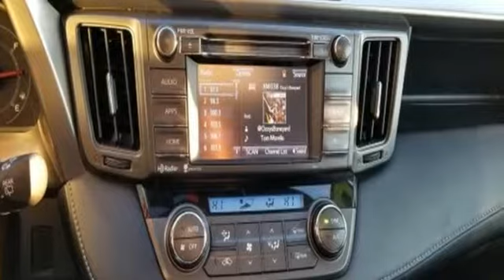Used 2015 Toyota RAV4 Lexington Park, MD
Year: 2015
Make: Toyota
Model: RAV4
Trim: XLE
Engine: 2.5L 4-Cylinder DOHC Dual VVT-i
Transmission: 6-Speed Automatic
Color: Silver
Interior: Black
Mileage: 61992
Stock #: U034389
VIN: JTMRFREV0FJ034389
ONE OWNER, TOYOTA CERTIFIED, AWD, SUNROOF, CLEAN CARFAX, NEW BRAKES, BACK UP CAMERA, ALLOY WHEELS, 6 MONTHS OR 6, 000 MILE WARRANTY, STAR SAFETY SYSTEM, FOG LAMPS, EXTENDED WARRANTY AVAILABLE, CARFAX BUY BACK GUARANTEE, AWD, Black w/Fabric Seat Trim, Chrome wheels, Power moonroof. Recent Arrival! CARFAX One-Owner.brbrCertified. Toyota Certified Used Vehicles Details:brbr * Roadside Assistancebr * Limited Warranty: 12 Month/12,000 Mile (whichever comes first) from certified purchase datebr * Powertrain Limited Warranty: 84 Month/100,000 Mile (whichever comes first) from original in-service datebr * Roadside Assistance for 1 Yearbr * Vehicle Historybr * Transferable Warrantybr * Warranty Deductible: $50br * 160 Point InspectionbrbrbrAwards:br * 2015 KBB.com 10 Best All-Wheel-Drive Vehicles Under $25,000 * 2015 KBB.com 10 Best SUVs Under $25,000 WE GIVE YOU A 6 MONTH OR 6,000 MILE LIMITED POWER TRAIN WARRANTY ON ALL USED CARS AND TRUCKS !! SEE WHAT IT'S LIKE TO BUY FROM A DEALER THAT VALUES YOUR BUSINESS!!

Address:
22500 Three Notch Road